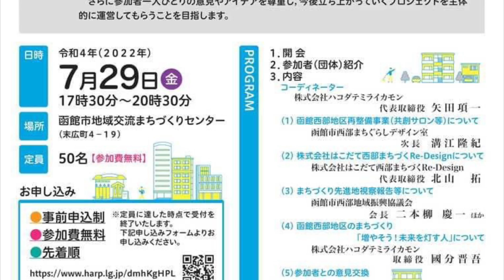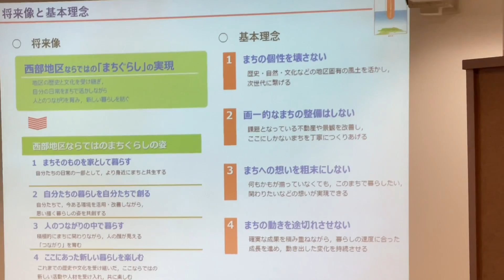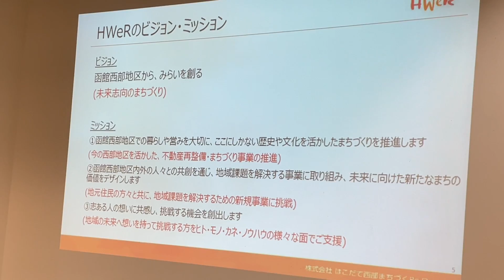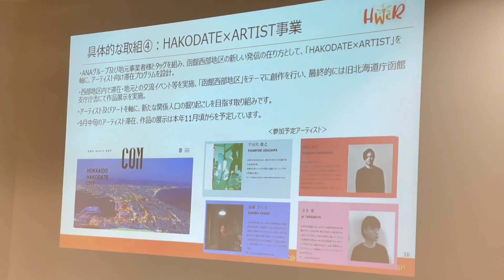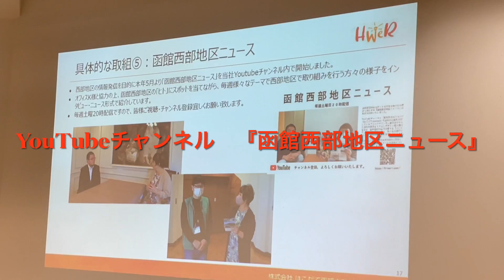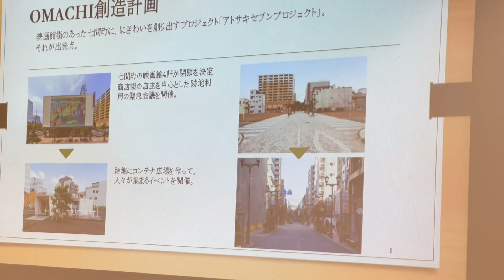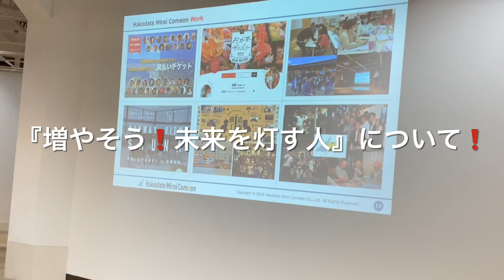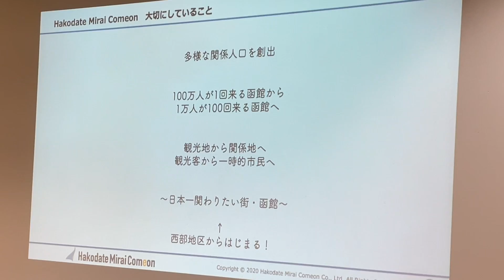函館西部地区ニュースVol14_2022年8月6日_第1回まちぐらし共創サロン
函館西部地区ニュースVol14です。今回は7/29(金)に函館市地域交流まちづくりセンターで開催された「第1回まちぐらし共創サロン」の様子をお伝えします。

函館西部地区ニュースでは、函館西部地区のトピック、イベント情報、面白い取り組みをされている方のインタビューなど、函館西部地区のホットな情報を発信していきます。

はこだて西部まちづくRe-Designホームページ